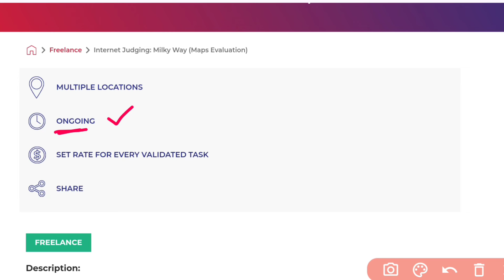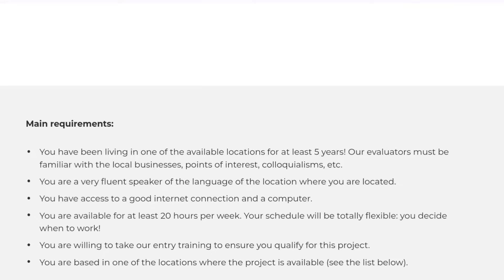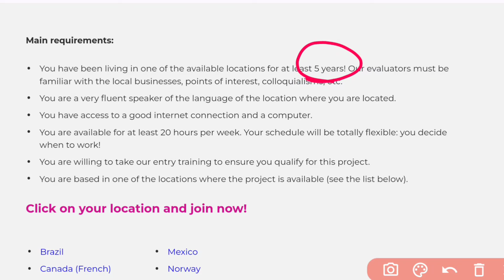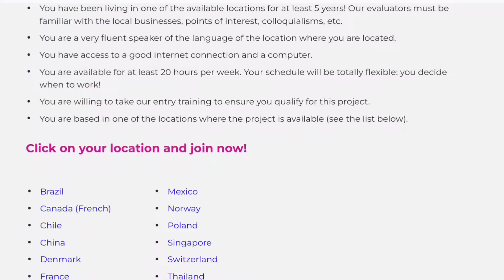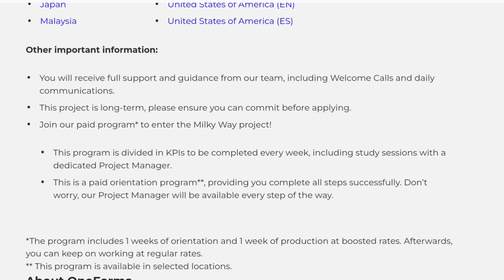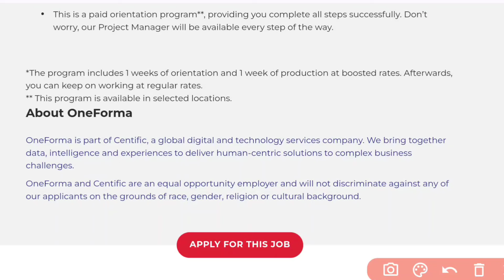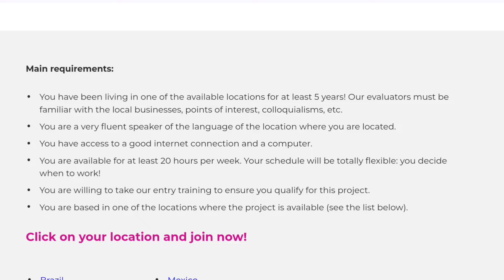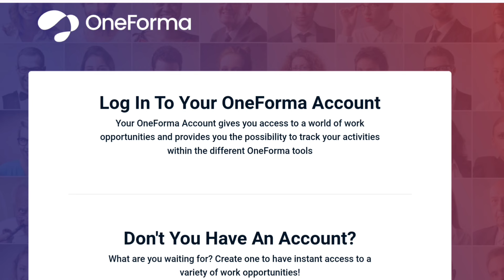48 గం. లలో సెలక్షన్ | Oneforma Recruitment 2024 | Work from Home Jobs | Latest Jobs in Telugu 2024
48 గం. లలో సెలక్షన్ | Oneforma Recruitment 2024 | Work from Home Jobs | Latest Jobs in Telugu 2024

✨ Topics Covered ✨
earn online
best income
paytm earning
zero investment
free money